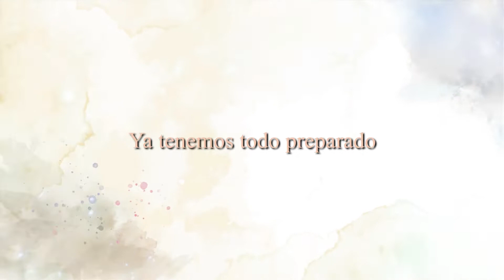Invitación Matrimonio Jorge y Olga